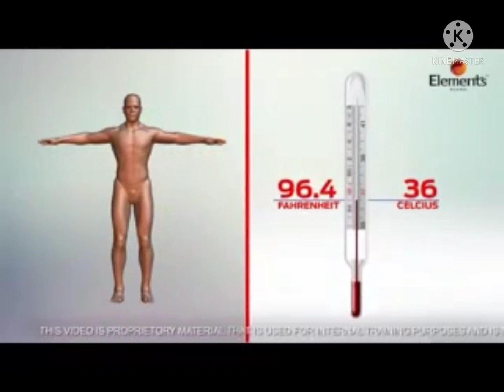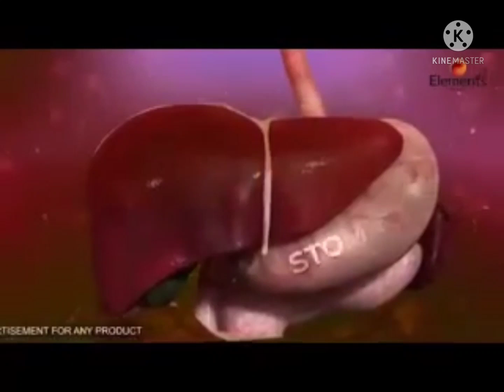Elements wellness BELOW 37